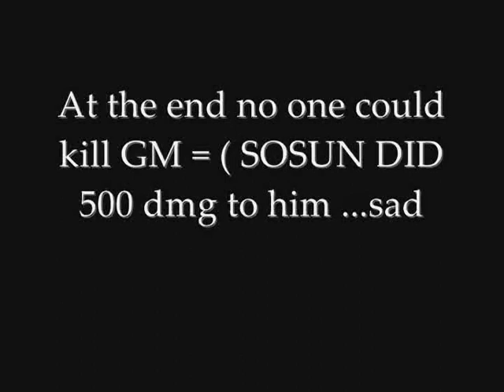Silkroad Gm vs Xian Server Part 2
GM vs Xian server

Yes this is the real silkroard for all who ask look at the date.